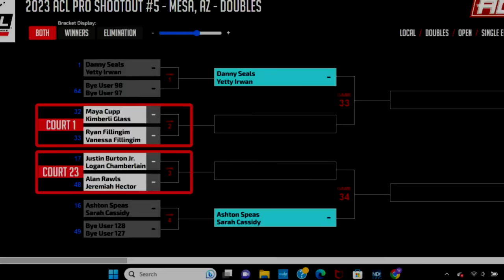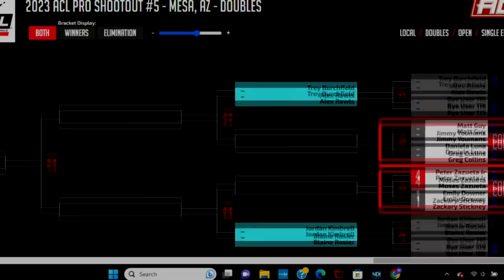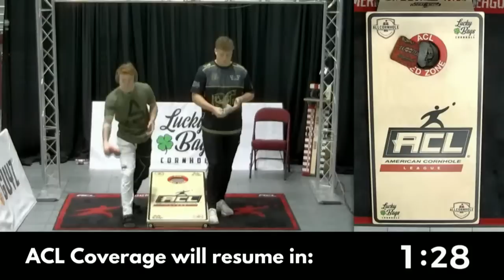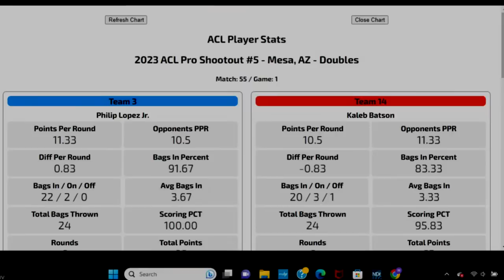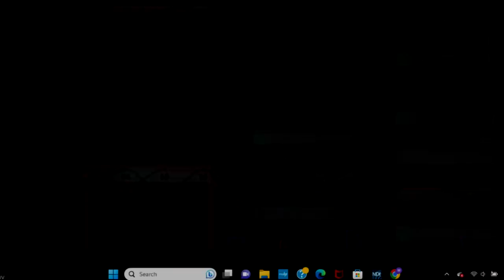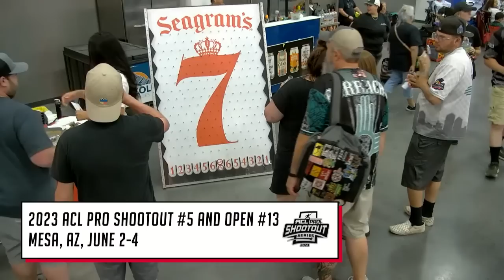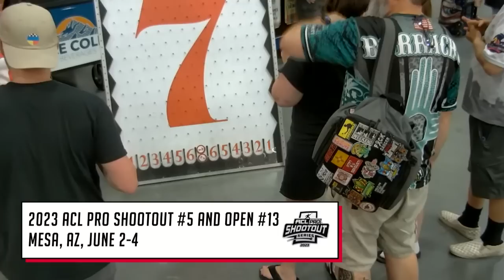2023 ACL Pro Shootout #5 & Open #13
2023 ACL Pro Shootout #5 & Open #13